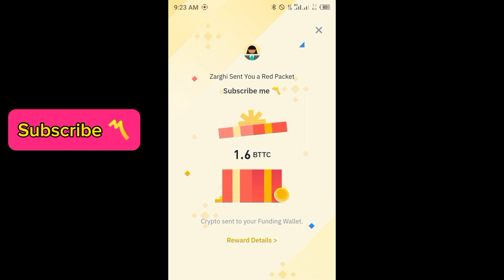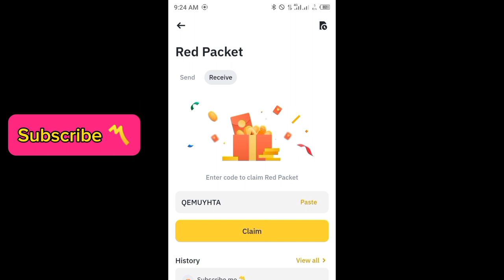Binance red packet code today | Free BTTC RED Packets in binance 1 APRIL 2024